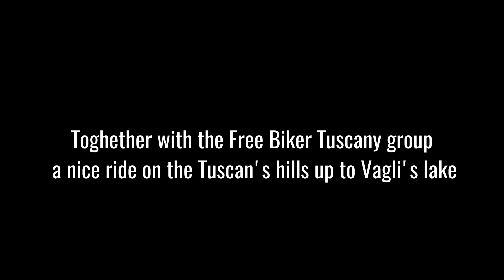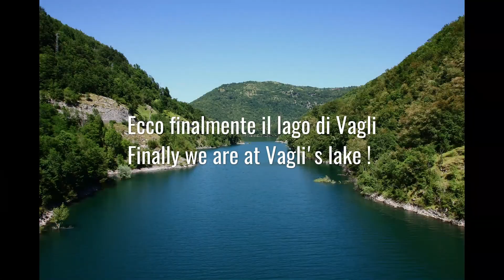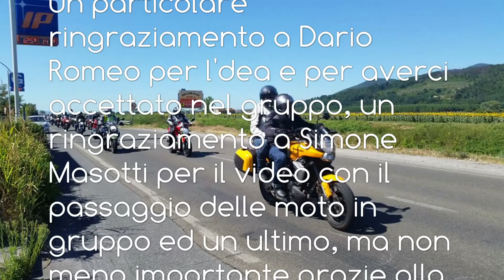Mototour at Vagli's lake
Along with the Free Biker Tuscany motorcycle group a nice ride on the Garfagnana valley, up to the hills between Alpi Apuane and Appennini mountains to reach the beautiful lake of Vagli.

Thanks to Dario Romeo
Thanks to Simone Masotti